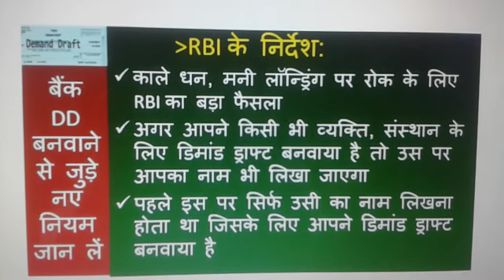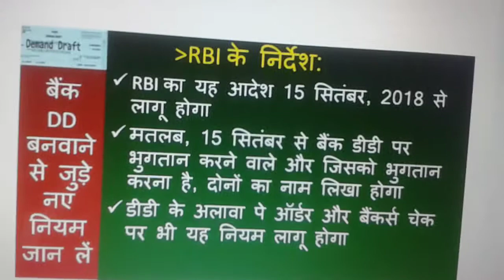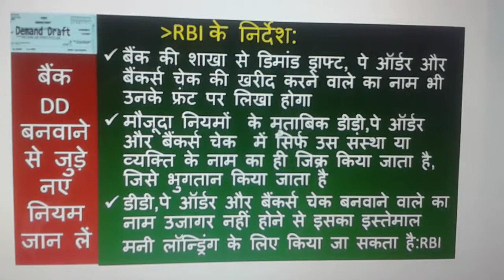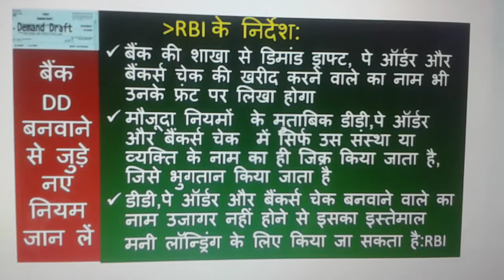बैंक DD बनवाने से जुड़े नए नियम जान लें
अगर आप बैंक DD, पे ऑर्डर, बैंकर्स चेक का इस्तेमाल करते हैं तो इनसे जुड़े नए नियमों को जानना जरूरी है। क्या हैं नए नियम, आप इस वीडियो से जानिए...